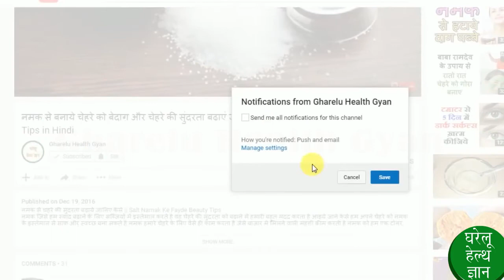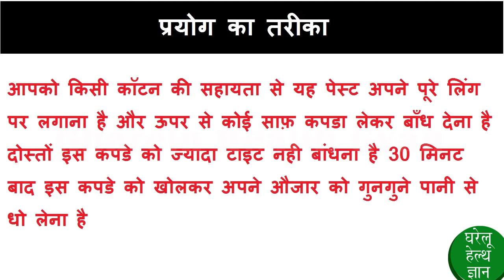पतली लुल्ली को 4 इंच मोटा करने का अद्द्भुत रामबाण नुस्खा | Ling Mota Karne Ke Upay